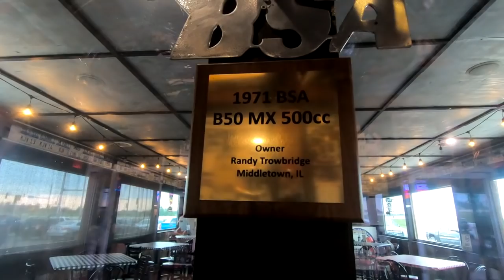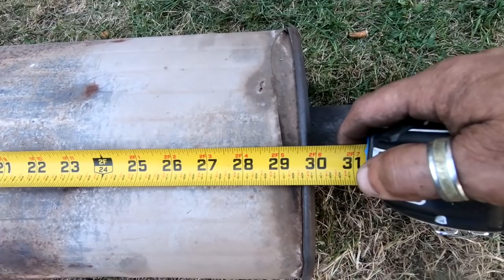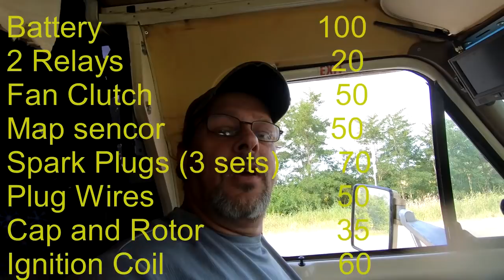RV Fixed, Naming the RV, New Sound, Route 66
New Fuel pump, Exhaust system, and Naming the RV. Its fixed and all ready to go
Help me hit 15000 subs by the end of the month.